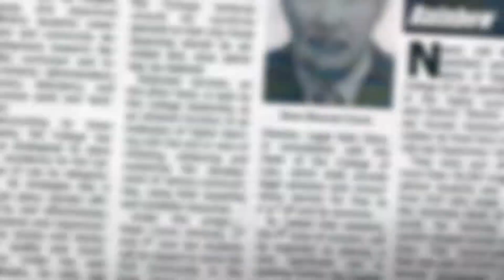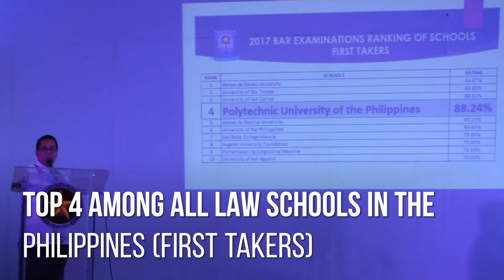PUP COLLEGE OF LAW: 17 YEARS OF ACADEMIC EXCELLENCE (2001-2018)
PUP College of Law is one of the top performing law schools in the Philippines. It also provides the most affordable tuition fee among all law schools without compromising the quality education. Last 2016 bar examination, PUP Law ranked as top 1 law school in the Philippines (in terms of first takers) which gained the 100% passing rate for first takers. And last 2017 bar examination, PUP Law got the above average rating of 87% from 25% national bar percentage.

Through the leadership of Dean Gemy Lito L. Festin, Ll.M., let us continue to support the PUP Law towards the academic excellence with a heart. Iskolar ng bayan, sa bar ay lumalaban!